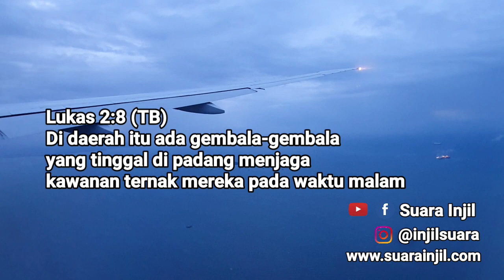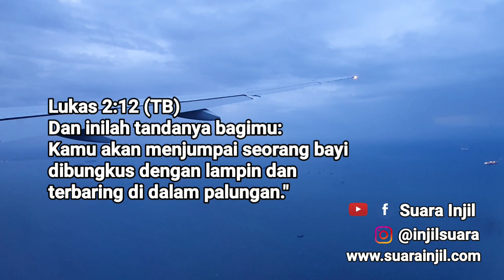Sukacita Karena Keselamatan. Renungan Dan Doa Pagi Suara Injil.